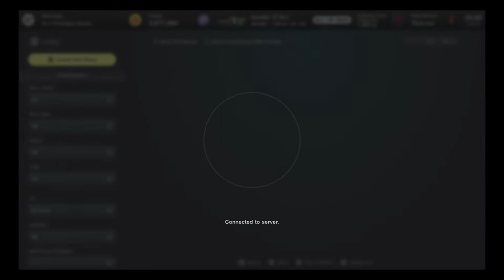NGC Nascar S6 R4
Unprofessional league racer who isn’t very quick